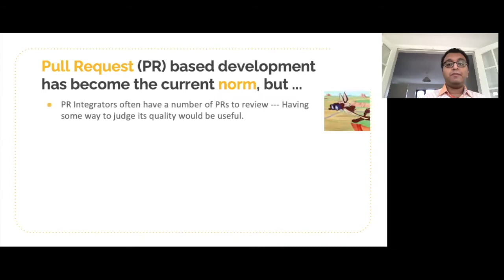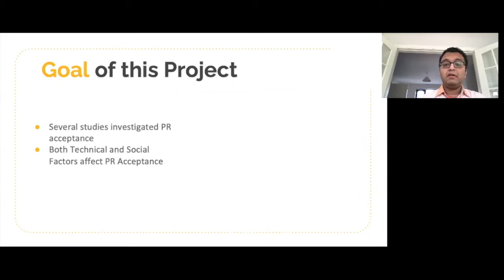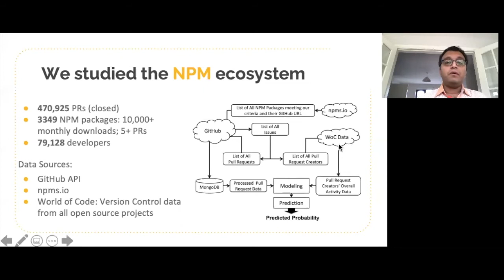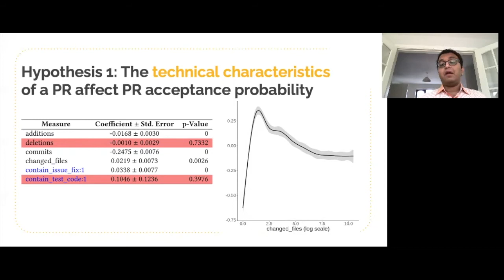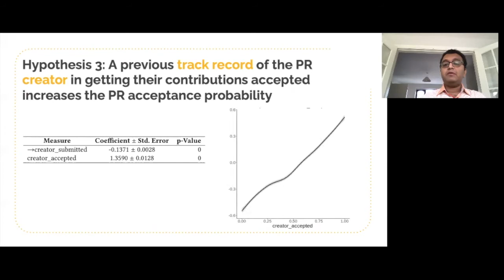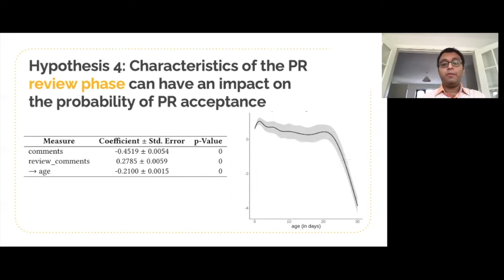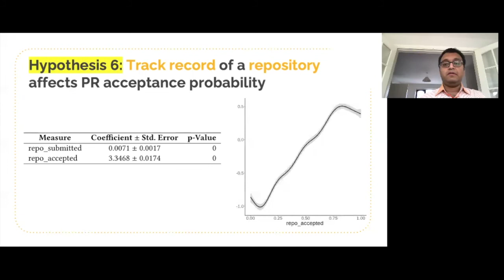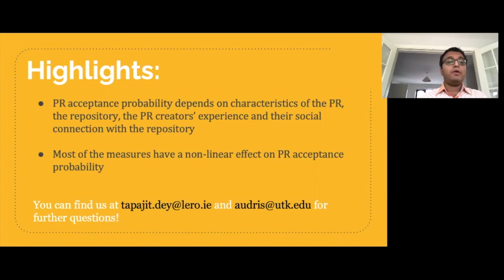ESEM 2020: Effect of Technical and Social Factors on Pull Request Quality for the NPM Ecosystem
Title: Effect of Technical and Social Factors on Pull Request Quality for the NPM Ecosystem

Authors: Tapajit Dey and Audris Mockus